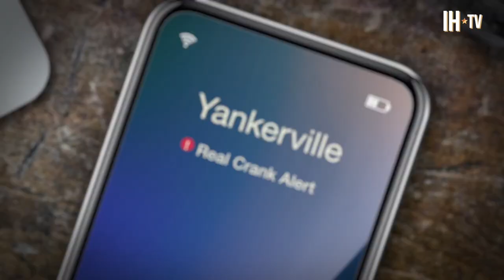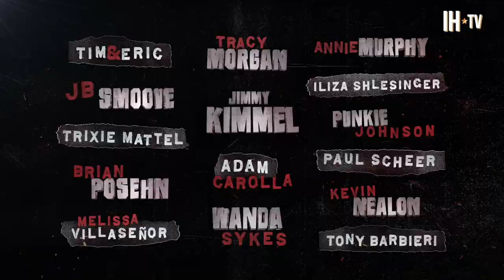Jimmy Kimmel's Brother Previews 'Crank Yankers' Season 6 | Comedy Central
Jonathan Kimmel chats with Noah about what you can see in the new season of Comedy Central's 'Crank Yankers'. Comedy Central’s Emmy-nominated series Crank Yankers will make its triumphantly funny return on Wednesday, May 5th. Crank Yankers brings the classic art of the prank phone call to life. Yankerville's puppet citizens (voiced by celebrities and comedians) crank call real people - whether they like it or not.

Season 6 will feature beloved characters such as Spoonie Luv, Elmer Higgins, Niles Standish, Bobby Fletcher, Terrence Catheter, Mr. Birchum and more. Voice talent includes Desus & Mero, Tiffany Haddish, Trixie Mattel, Annie Murphy, Iliza Shlesinger, Tracy Morgan, Bobby Brown, Kathy Griffin and more! Crank Yankers was honored with its first Emmy nomination for Outstanding Voice-Over Performance last year in season 5. Fans can find previous seasons one through four on Paramount+.